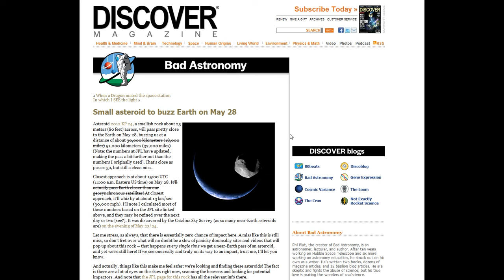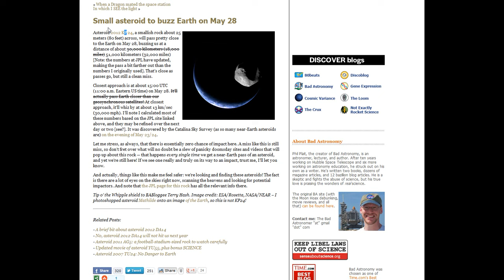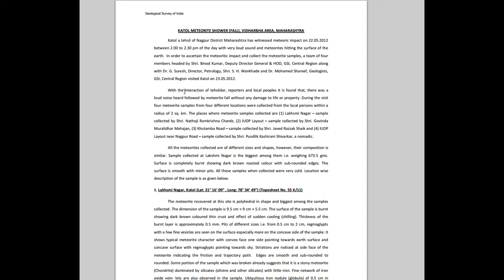Newly-Discovered Asteroid "2012 KP24" Will Graze Earth in Two Days (May 28)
UPDATE 5/29: VIDEO OF 2012 KP24 and 4 NEW Asteroids Coming close between now and May 31!! Info/links/vid "Asteroid 2012 KP 24, a smallish rock about 25 meters (80 feet) across, will pass pretty close to the Earth on May 28, buzzing us at a distance of about 51,000 kilometers (32,000 miles). That's close as passes go, but still a clean miss."

'Meteor Explosion Over California/Nevada Was One Third The Size Of Hiroshima Bomb, Expert Says' (April 22)